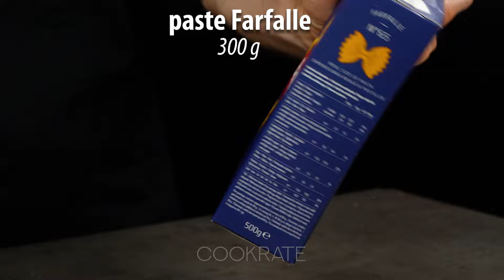Asa paste cremoase nu gasesti nici in Italia!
Ingrediente:
ceapă: 400 g
usturoi: 1 buc
ulei din roșii uscate: 100 ml
boia de ardei dulce: 7 g
oregano: 3 g
roșii uscate: 30 g
busuioc: 15 g
pătrunjel: 20 g
lapte de cocos: 100 ml
suc de lămâie: 10 ml
apă: 700 ml
paste Farfalle: 300 g